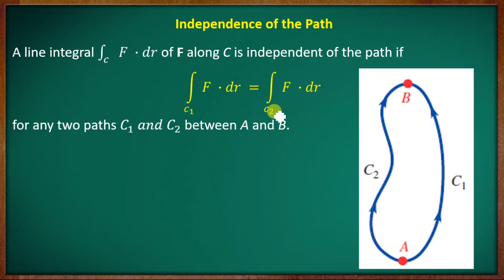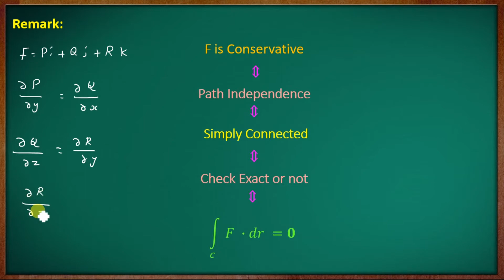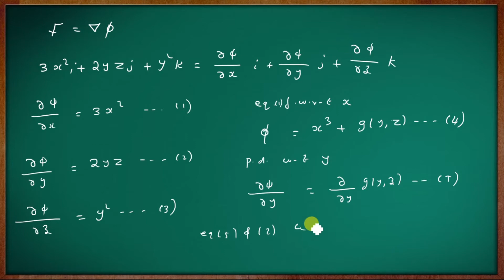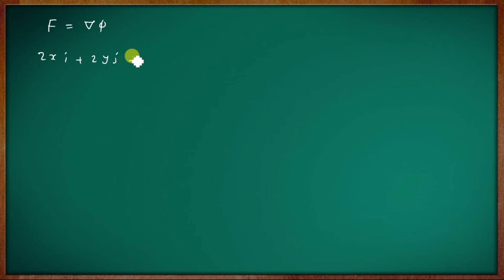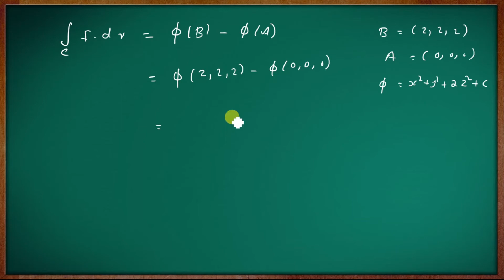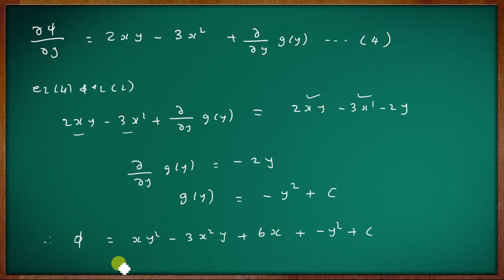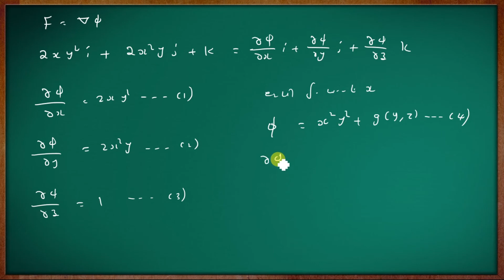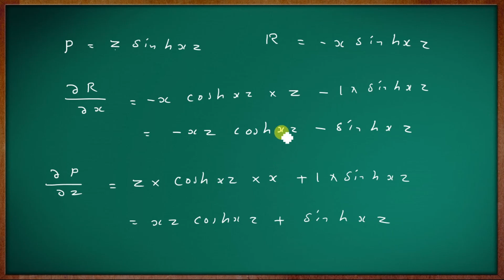Independence of the Path